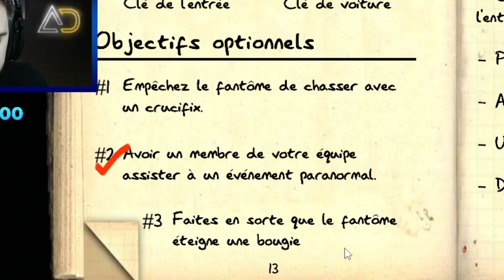ENTITÉ DISSIMULÉE - PHASMOPHOBIA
Petite enquête dans cette run !